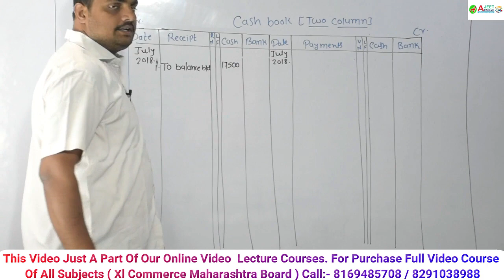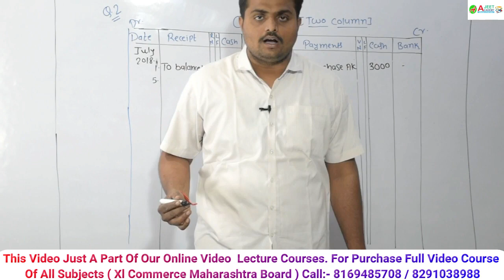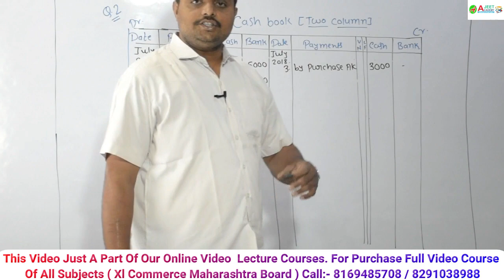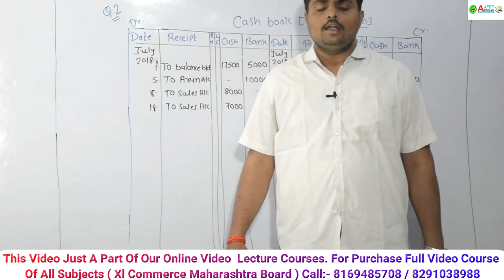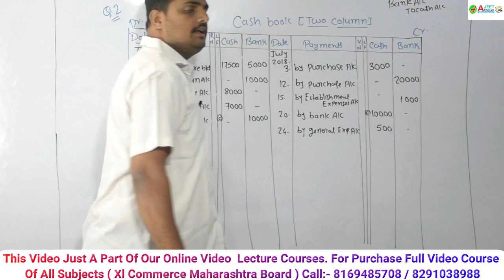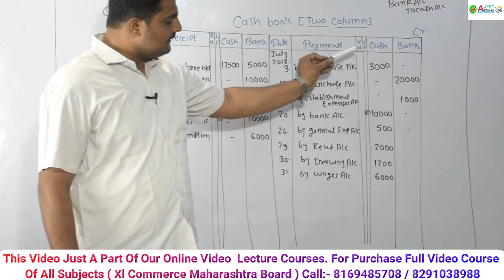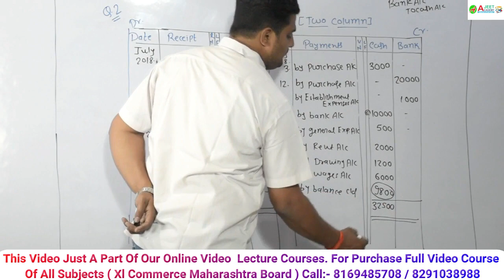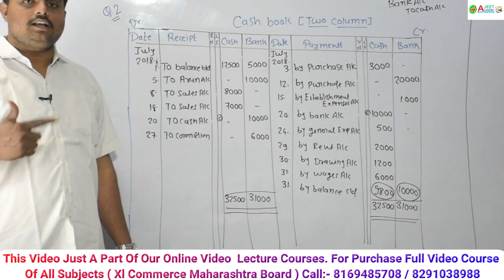Lecture 1| Cash Book | chapter No- 5 | Subsidiary books| 11th Commerce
Lecture 5 |  |  Subsidiary books  | chapter No-5 | 11th Commerce |
| Book Keeping & Accountancy  | chapter No- 5 | Subsidiary books  | 11th Commerce |
 | New Syllabus Maharashtra Board 2021-22
 11th Standard New Syllabus

11th commerce
fyjc

This is just a demo video . For purchase our full online video course
 (All subjects of Xl Maharashtra board )

*Key features of our online video course

1. Unlimited doubt session.

2. All fundamental and concept explained in-depth
   of all subjects.

3.  Full A- to  Z of all subjects course  covered in-depth
     as per your new syllabus.

4.  Weakly online test of all subjects.

5. Free notes

6.  10% group discount

7. Complete hand-holding till exam.

8. Repeat the lecture n number of times.

9. can be played on Laptop \ Desktop \Smartphone

1. Unlimited doubt session.

2. All fundamental and concept explained in-depth
   of all subjects.

3.  Full A- to  Z of all subjects course  covered in-depth

4.  Weakly online test of all subjects.

5. Free notes

6.  10% group discount

7. Complete hand-holding till exam.

8. Repeat the lecture n number of times.

9. can be played on Laptop \ Desktop \Smartphone